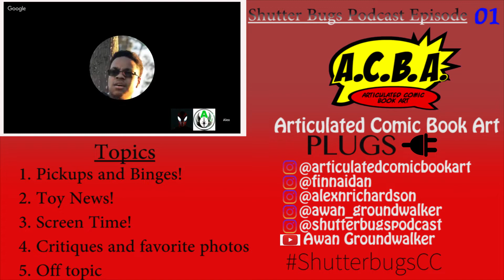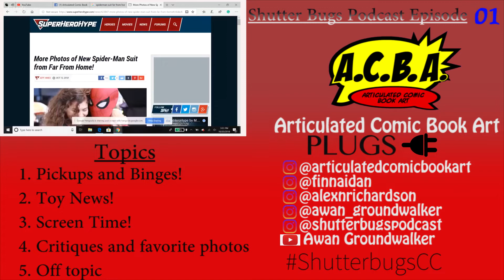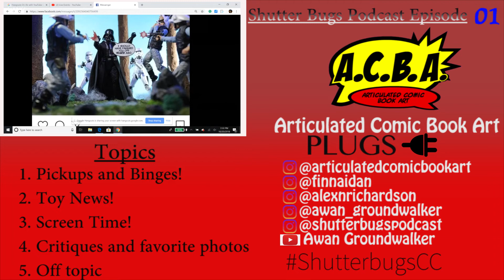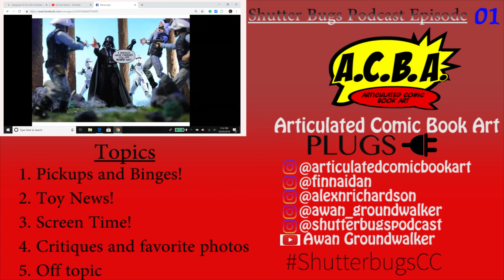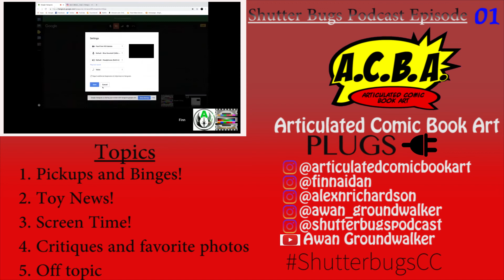Shutter Bugs Podcast Episode 01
Hey guys and welcome to the first episode of the Shutterbugs podcast. We started this podcast to give you all an insight into the live of a young teenage to adult collector. We are gonna have a lot of fun on this journey and can't wait to share it with you guys. You can also find it on Apple podcasts and soundcloud.
Hosts:
Aden Pearson/Awan Groundwalker
Finn Deetscreek/finnaidan
Alex Richardson